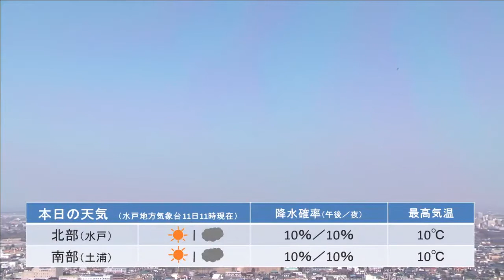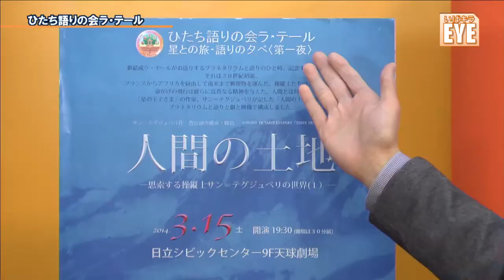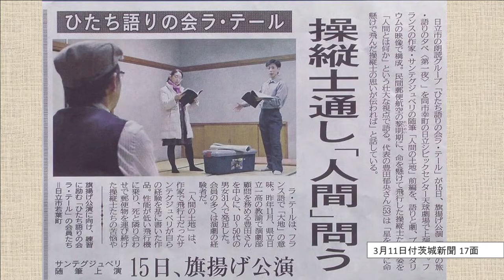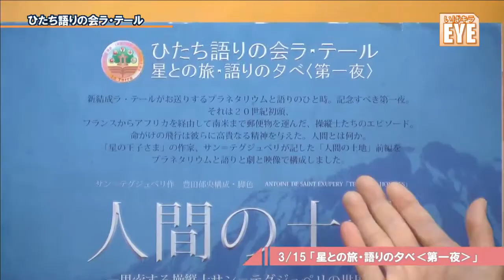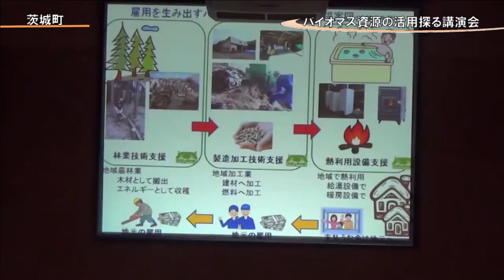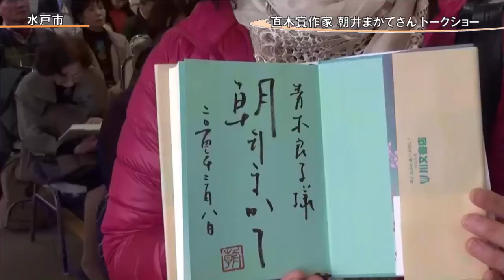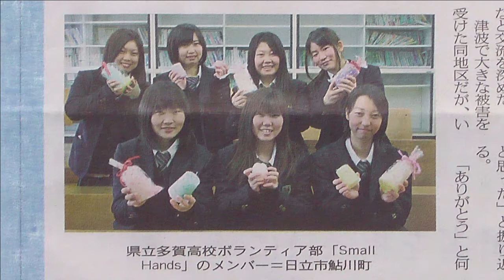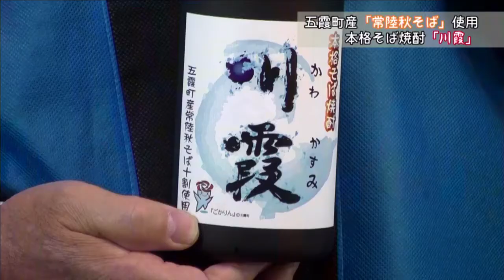いばキラTVstationアーカイブス（H26.03.11昼）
いばキラEYE
ゲスト：
ひたち語りの会ラ・テール
主宰
豊田郁央さん

会員
松本佳子さん
鈴木雅明さん
三浦信孝さん

3月15日に開演される、「星との旅・語りの夕べ‹第一夜›」についてお話をうかがいます。